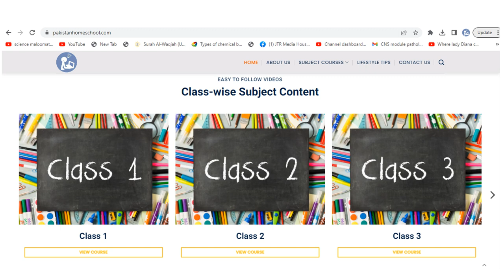Educate every one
I’m a medical doctor Prof. Dr. Samina Altaf and my vision is, “A world where every child has access to quality primary education, regardless of their location or circumstances. I believe that education is a child’s fundamental right, and that every child deserves the opportunity to learn and grow.” Our mission is to provide an outcome-based education that fosters the development of responsible, moral citizens and empower our students to be responsible and compassionate citizens who strive to make the world a better place for all. We believe that education should be focused on preparing students to be active and responsible members of society, with a strong moral compass and a commitment to making a positive impact on the world. Our approach emphasizes the development of key competencies, including critical thinking, environmental awareness, moral and spiritual development, and character education. Through our outcome-based education, we aim to cultivate individuals who are equipped to make ethical and informed decisions, engage with complex social and environmental issues, and contribute to the betterment of their communities and the world. Our ultimate goal is to empower our students to be responsible and compassionate citizens who strive to make the world a better place for all.